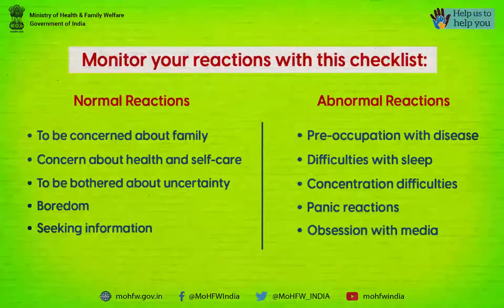Lockdown to Knockdown COVID 19